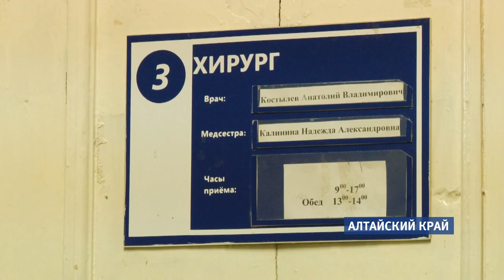На модернизацию здравоохранения Алтайского края направят свыше 20 миллиардов рублей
Почти четыре миллиарда рублей в этом году направят на модернизацию здравоохранения Алтайского края. Такую цифру накануне озвучил руководитель регионального минздрава Дмитрий Попов.